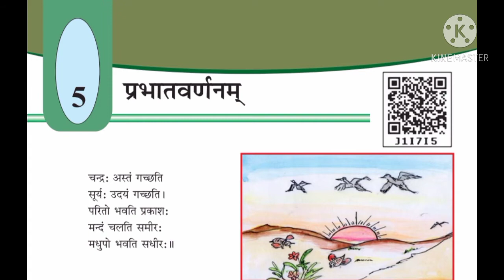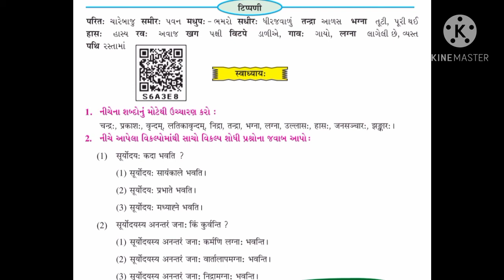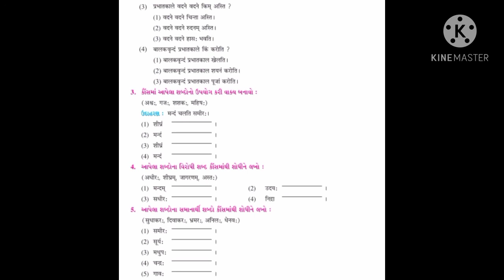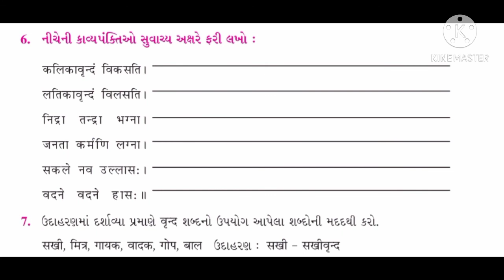STD-8 | SANSKRIT | CHAPTER-5 | SEM-2 | SESSION-4